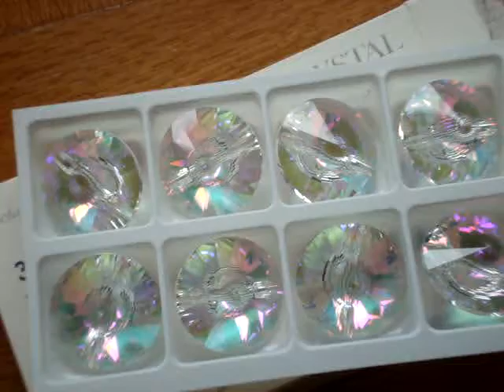27mm 3015 Swarovski buttons Transmission